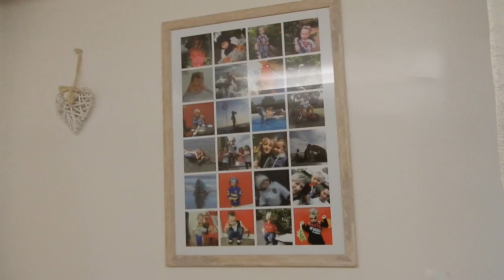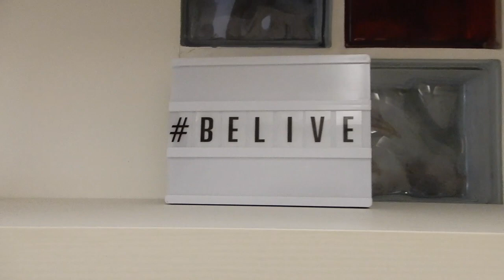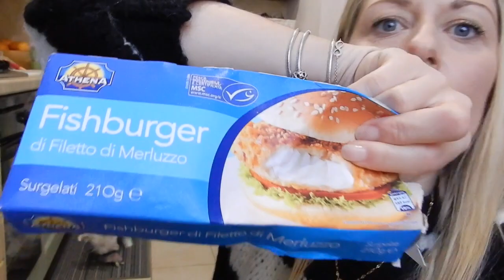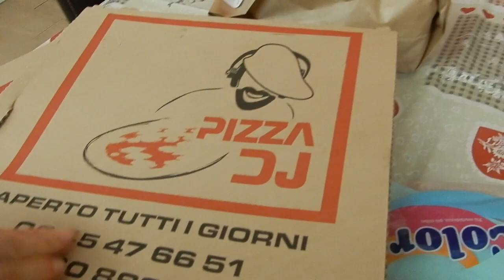HO SPOSTATO TUTTI I MOBILI DEL SALOTTO ... DI NUOVO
DAL 15 NOVEMBRE E' ATTIVA LA PROMO NATALIZIA  CHI ACQUISTA 2 PRODOTTI RICEVERA' LO SCONTO DEL 50% SUL TERZO PRODOTTO A SCELTA TRA LA CREMA O IL SIERO

LE MIE CATENINE :

Link per Happiness Boutique 👇🏼

Con cosa giro i vlog: NIKON COOLPIX S6500
Con cosa giro gli altri video: CELLULARE SAMSUNG S 5
Con cosa edito i video: I MOVIE
Con cosa creo le anteprime: I MOVIE, CANVA E SNAPSEED